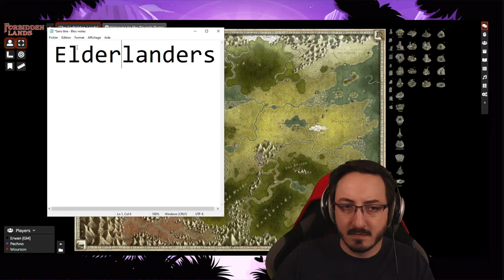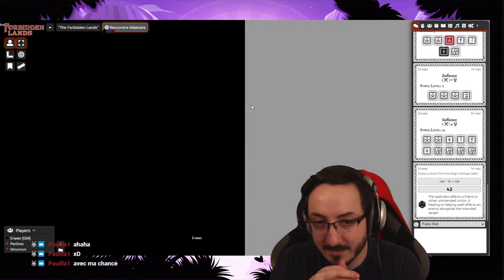FORBIDDEN LANDS - L'univers, les règles, et un combat rapide (très rapide)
Replay du live explicatif sur Forbidden lands, pour comprendre les lives JdR du mardi soir !

0:00 Présentation de l'univers
28:55 Règles du jeu
1:04:10 Exemple de combat